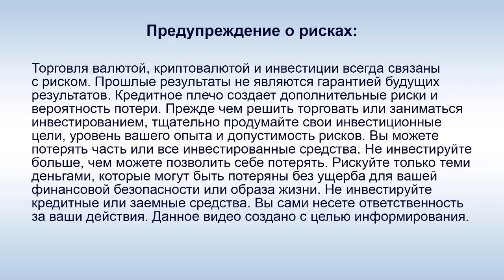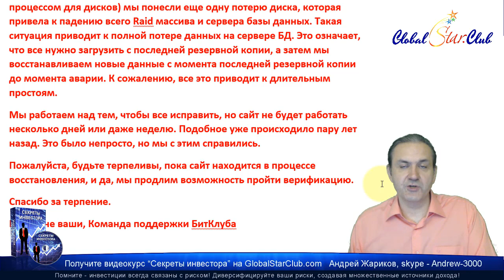BitClubNetwork - Что случилось с сайтом?